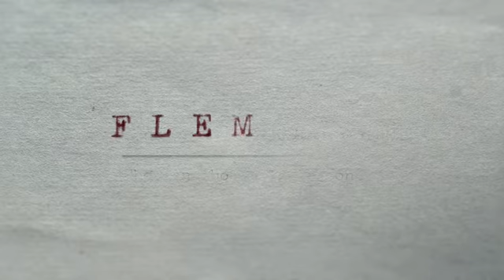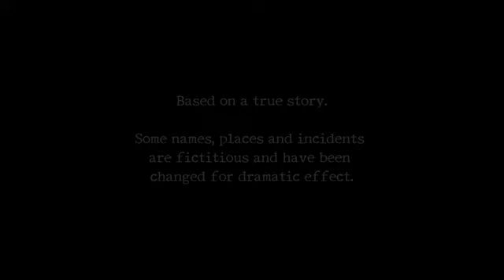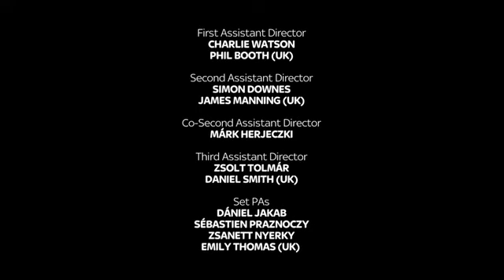Флеминг /2 серия/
Война в самом разгаре, и, несмотря на волнующие отношения с Мюриэл и роман с Анной О’Нил, Ян чувствует себя связанным по рукам и ногам за столом в офисе Военно-морского министерства. В конце концов, Флеминг получает задание во Франции, но когда ситуация становится неконтролируемой, он возвращается домой. Ян узнает об ужасной трагедии, и понимает, что война – это совсем не игра.